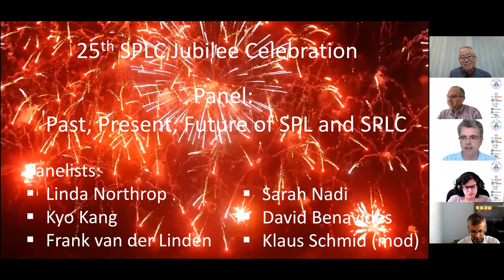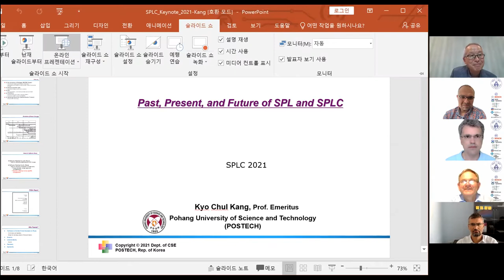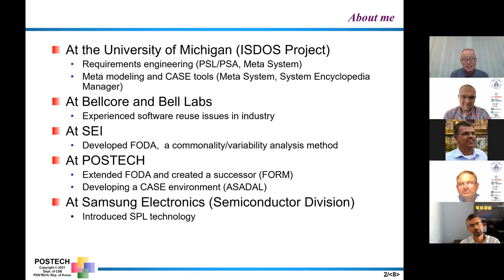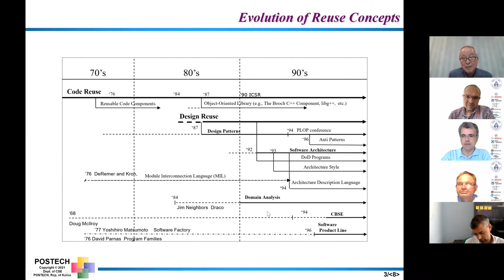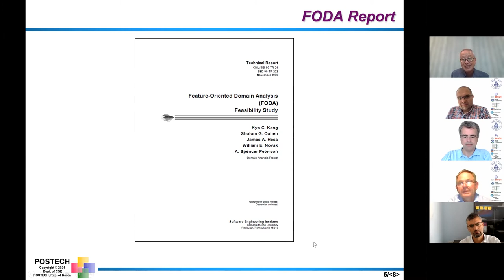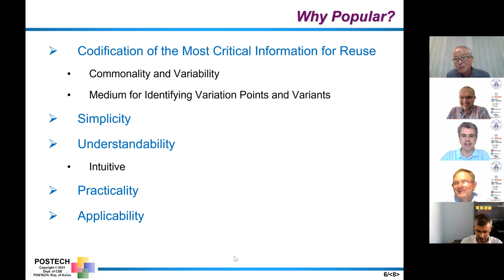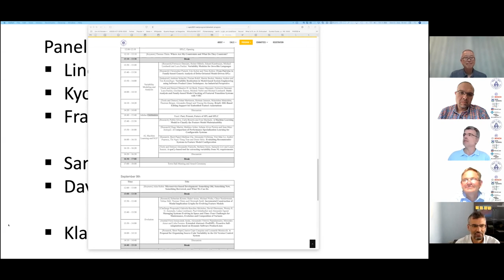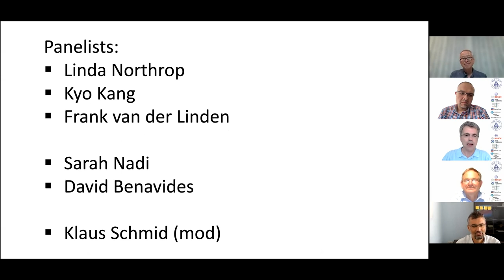SPLC 2021 Jubilee Panel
SPLC 2021 25th Jubilee Celebration
Panel: Past, Present, Future of SPL and SPLC
Panelists: David Benavides, Kyo Kang, Sarah Nadi, Linda Northrop, Frank van der Linden.
Moderator: Klaus Schmid